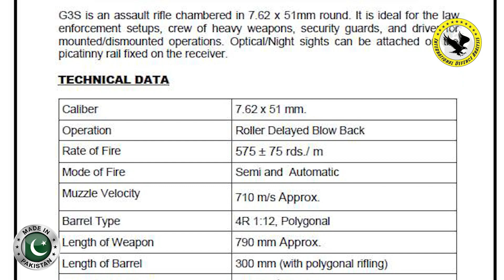Made in Pakistan Weapons Episode 6 | AZM DMR, G3S, G3M & POF-Sarsilmaz | Cougar APC